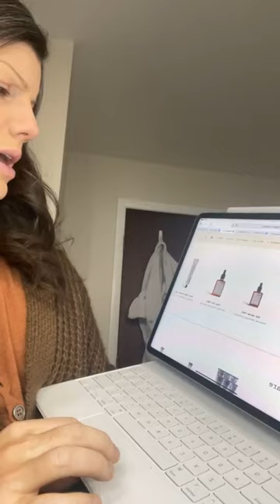My Next Adventure [Toxin free Health & Beauty Products by Reminiscience]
Hi friends!  I am so excited to announce I am partnering with a new company for some health and beauty products. I really am working on simplicity and this has been great for me, especially with the ingredients.